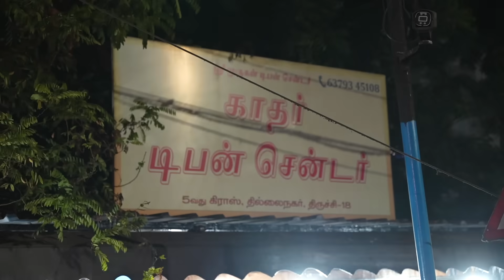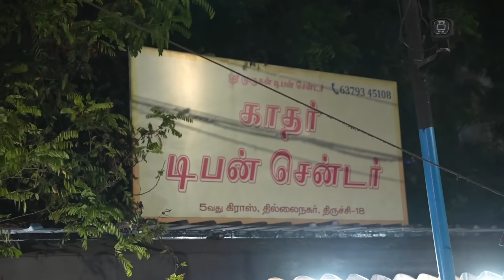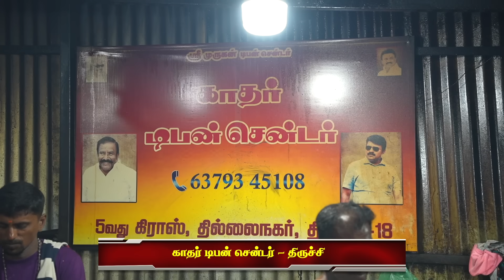திருச்சி முக்கு கடை பொரிச்ச புரோட்டா - மூளை வறுவல் - பெப்பர் ஆட்டுக்கறி வறுவல் - Kadhar Bai Hotel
Hotel Details:
Kadhar Bai Parotta Kadai
Fort Station Road
Opposite to K.A.P.Viswanatham Hr. Sec School,
Thillai Nagar, Tiruchirappalli,
Tamil Nadu 620018
Dsmzt5sFpN7Skueg7